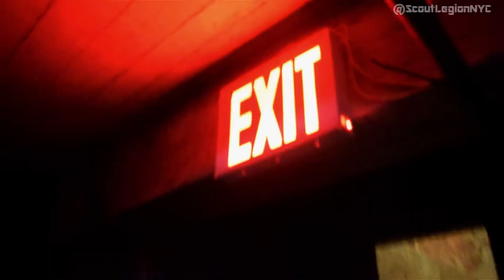Scout NYC Ep2: Rooftops and Bandos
Introducing Scout Legion, the only urban exploration group of its kind. Our masks represent our individual interests and personalities as well as conceal our identities. Watch as we slowly change what it means to be an urban explorer, and have fun while doing i!
Song: Fabulous ft 070 Shake- To the Sky